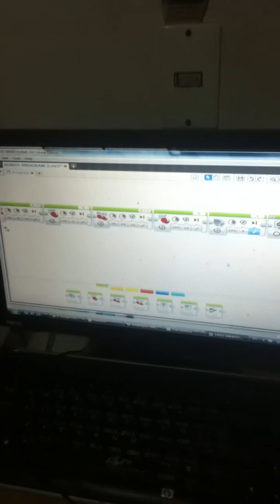lego mindstorm ev3 reviw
mi lego mindstorm